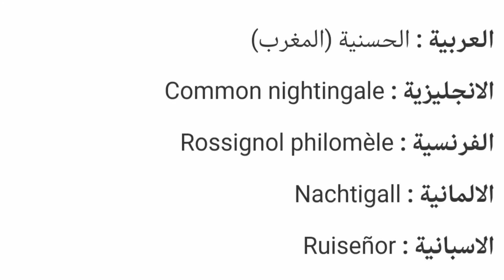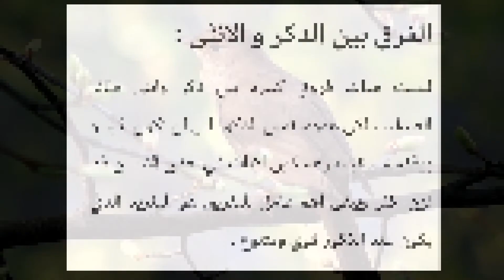طائر العندليب الحسنية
معلومات عن طائر العندليب .تغريد طائر الحسنية